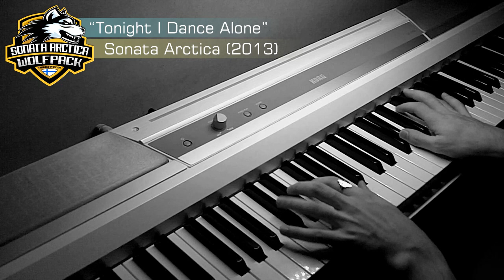Tonight I Dance Alone - Sonata Arctica [Piano Version by Martín Gómez]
My piano cover of Sonata Arctica's song "Tonight I Dance Alone", included as a bonus track in some versions of their album "Stones Grow Her Name" (2013).

• "Tonight I Dance Alone" (written by Tony Kakko)

Sometimes we find things we're not looking for and we lose the sense of reason;
sometimes we lose what we are caring for, then face the day without them...

My life, my home, my you...

Sometimes we fail to say how hurt we are when the word we fear speaks treason;
don't wanna be there when my Cupid dies from a wound by his own arrow...

Here's to life, my home, my you...

I raise a glass and drown my sorrow when I´m on my own;
I dry my eyes on a shoulder but it's not my own.
I cannot hold you, my tears are made of stone;
I feel a tap on my shoulder, but... tonight, I dance alone...